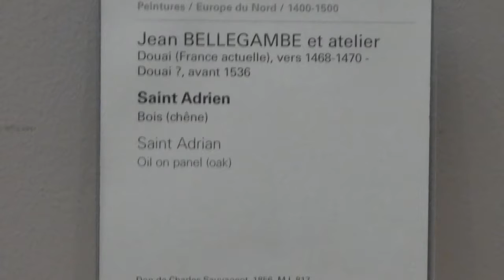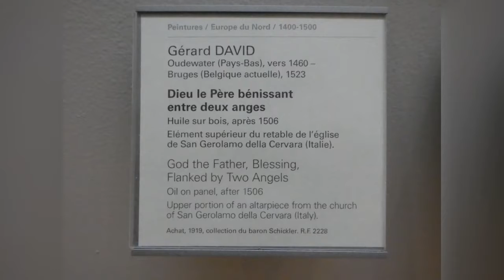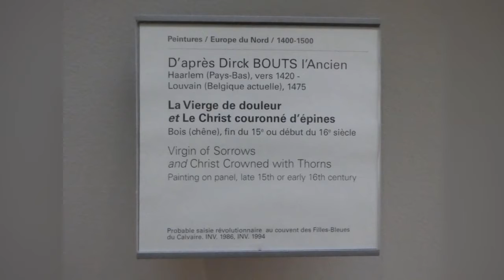MUSEE DU LOUVRE, aile Richelieu, europe du nord, 1400-1500 copie de maîtres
MUSEE DU LOUVRE, aile Richelieu, 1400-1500 copie de maîtres

musique guillaume de Machaut